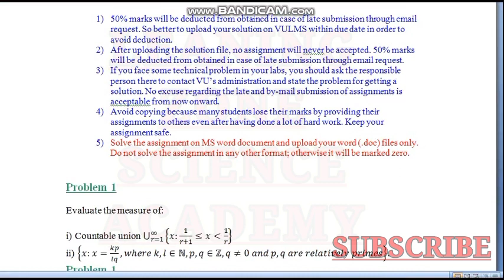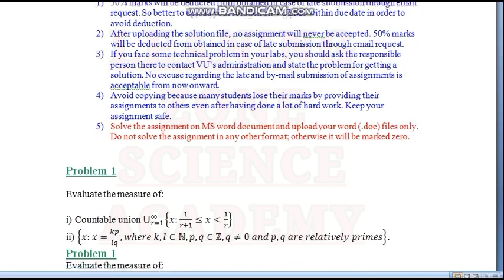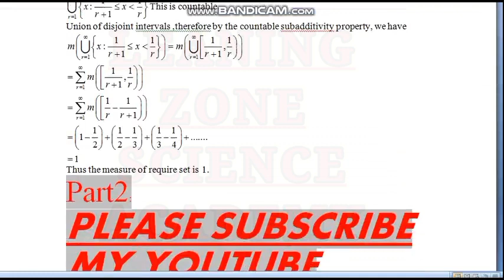mth644 assignment 1 solution fall 2022